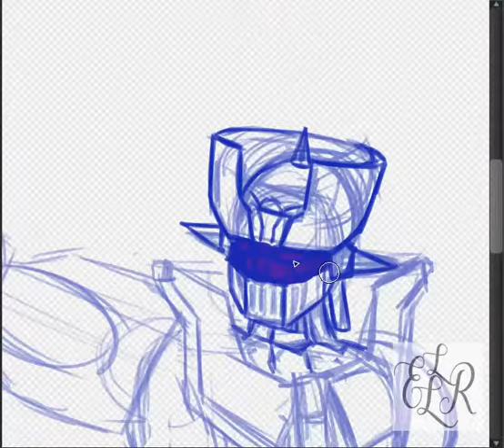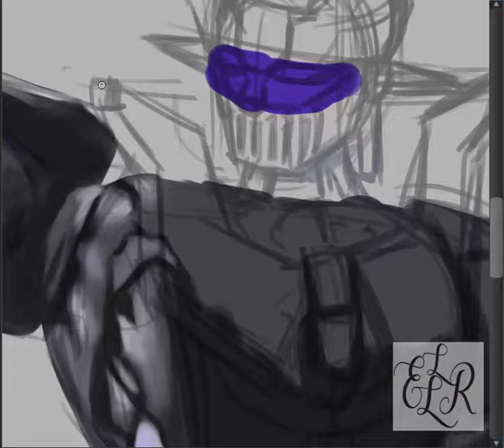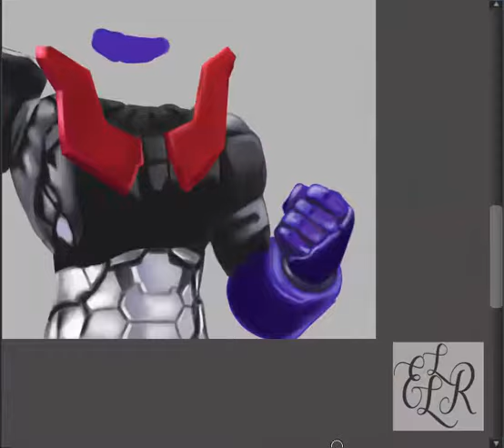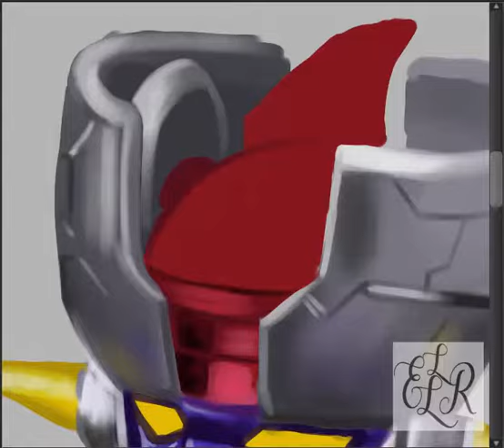Time lapse Mazinga fanart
I do this fanart for the release of the last anime of Mazinga Z
First time I draw a mecha it looks good...